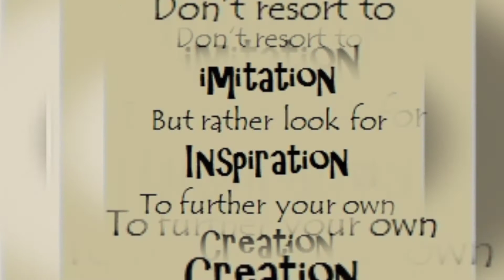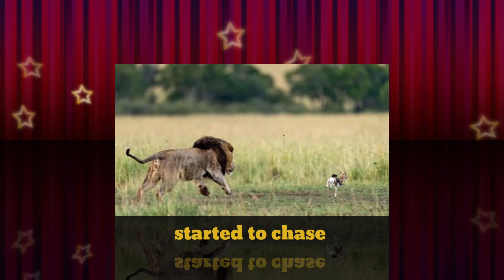Imitation creates the way to fall 😯/ story / sasirekha / elite mindset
Written and edited by Sasirekha  selvaraj